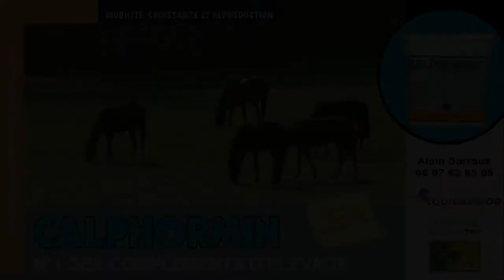RDE 2014 - Vision d'Etat - Haras de Grandcamp